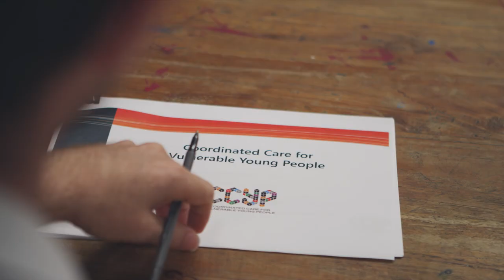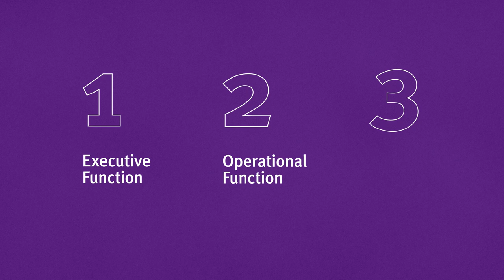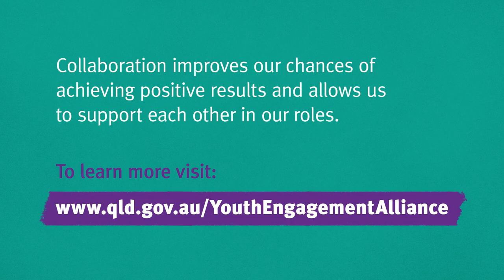Youth Engagement Alliance – Collaboration in Practice – 'Coordinated Care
The Coordinated Care for Vulnerable Young People in Cairns emphasises cross-sector collaboration and information sharing between government and non-government organisations to provide holistic support and address the needs of vulnerable young people. For more information about the Coordinated Care program visit qld.gov.au/youthengagementalliance.